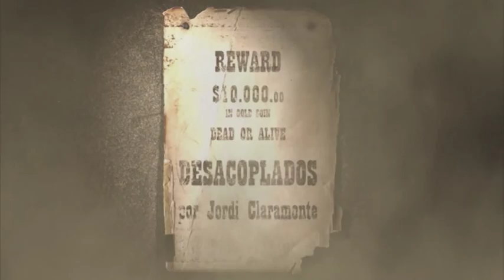03-10-2014. Desacoplados VI. Intentar sobrevivir en los márgenes. Pat Garrett & Billy the Kid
Serie: Desacoplados. La estética del western.

Cuando los poderes de facto empiezan a consolidarse y los intersticios comienzan a ser ahogados, los bandidos, o al menos algunos de ellos, dejan de serlo para alquilarse al mejor postor.

Participan:
 Jordi Claramonte Arrufat profesor Filosofía y Filosofía Moral y Política, UNED